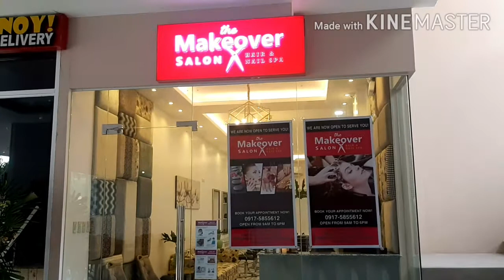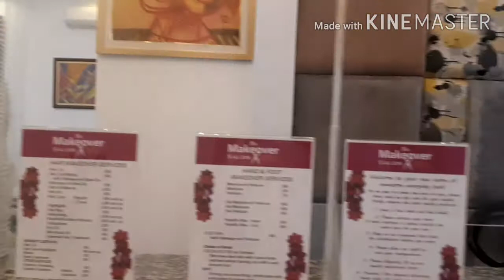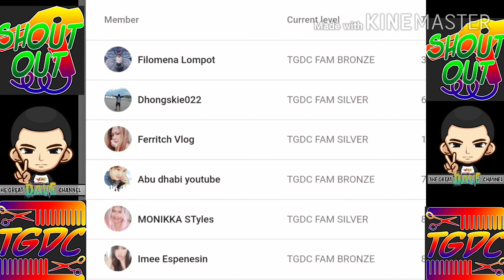THE MAKEOVER SALON HAIR AND NAIL SPA